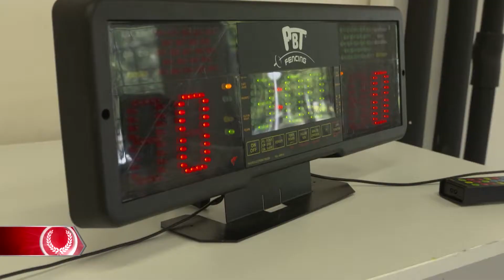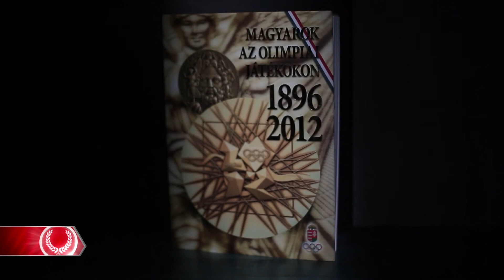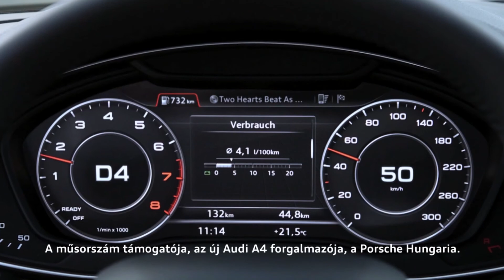Út Rióba a Paralimpiáig 8. adás - 2016.07.11. 15:43 M4 Sport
Engelhardt Katalin immár a 7. paralimpiájára készül, aki még ennyi idő elteltével sincs megbarátkozva a hajnali csobbanásokkal.
Krajnyák Zsuzsanna a munkában hisz. 18 éves pályafutással a háta mögött tudatosan készül a paralimpiai aranyéremre.
Zborai Gyula életútját mindig a győzni akarás segítette. Most csapatban készül a dobogó egyik fokára felállni.
Váczi Anita élete teljesen felfordult amióta kvótát szerzett. Szegeden az álma megvalósításáért küzd.